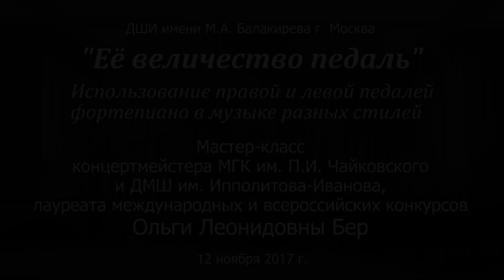Мастер-класс О.Л. Бер "Её величество педаль". Часть 1/4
Мастер-класс концертмейстера МГК им. П.И. Чайковского и ДМШ им. Ипполитова-Иванова, лауреата международных и всероссийских конкурсов Ольги Леонидовны Бер "Её величество педаль".
Использование правой и левой педалей фортепиано в музыке разных стилей.
ДШИ имени М.А. Балакирева г. Москва.